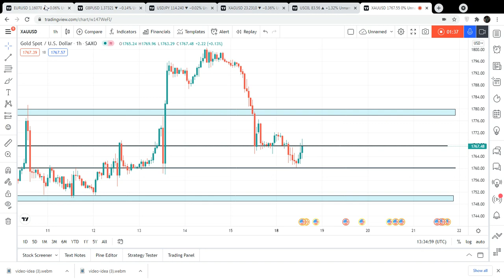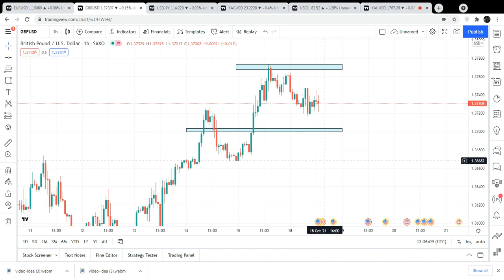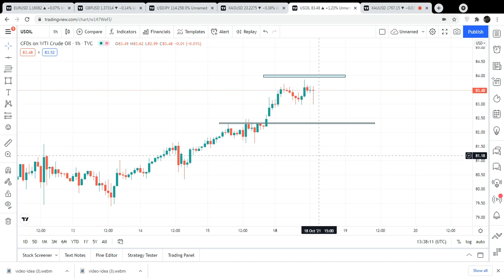Gold & All Pairs Updated Levels | 18 October 2021 | Trading MasterYT